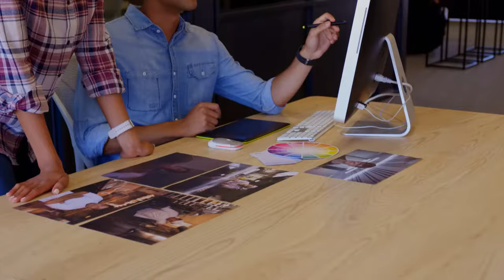വൈല്‍ഡ്‌ ലൈഫ് ഫോട്ടോഗ്രാഫി കോഴ്സ് | Best Wildlife Photography Course In India [Malayalam]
Know about the best wildlife photography course in India. This video in Malayalam is for all those wildlife photography aspirants who want to learn and make a career in Wildlife Photography. Watch to know more about the learning at Creative hut Institute of Photography.
0:00 - Intro to Wildlife Photography
1:28 - Introduction to Creative Hut Institute of Photography
1:44 - Wildlife Photography Course Syllabus
2:21 - Wildlife Photography Course Duration
2:37 - Wildlife Photography Tour
3:36 - Wildlife Photography Portfolio
4:02- Creative Hut Campus
4:11- Wildlife Photography Course Eligibility